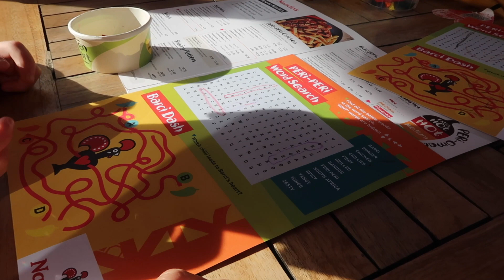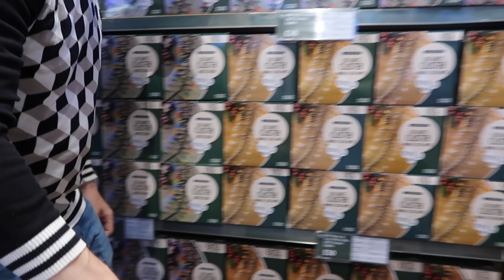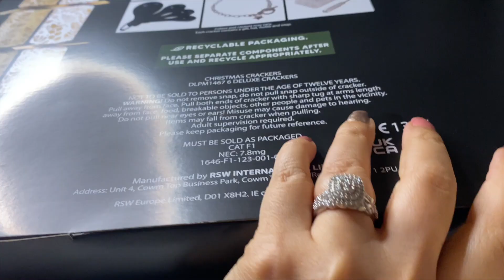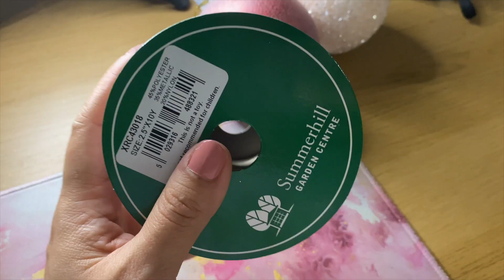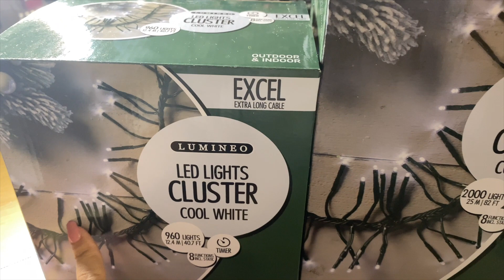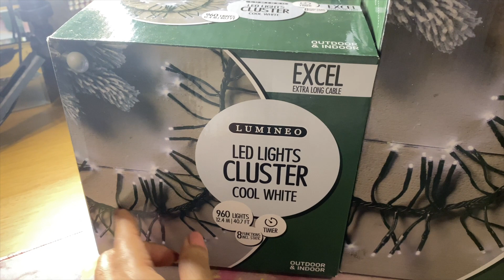PERUANOS SIN VISA PARA UK+COMPRAS NAVIDEÑAS+HALLOWEEN+CARABANA EN LA PLAYA-UNA PERUANA EN INGLATERRA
HOLA MIS PRECIOSOS BIENVENIDOS A UN VLOG FAMILIAR MAS, LES MANDAMOS UN SUEPER ABRAZO Y MUCHAS BENDICIONES.

TAG DEL ESPOSO INGLES PARTE #1